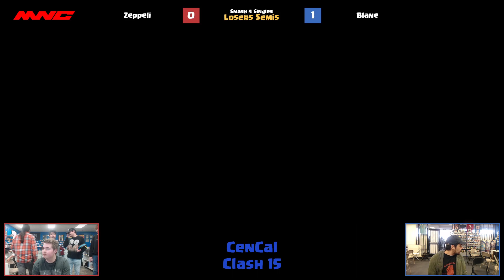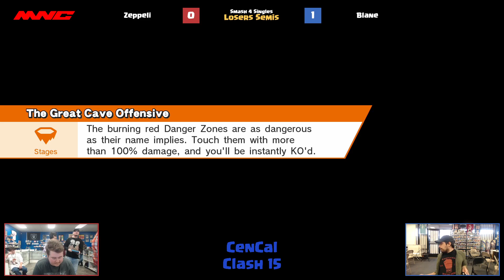CenCal Clash 15 - Loser's Semis - Blane (Bowser) vs Zeppeli (Link, Mega Man)